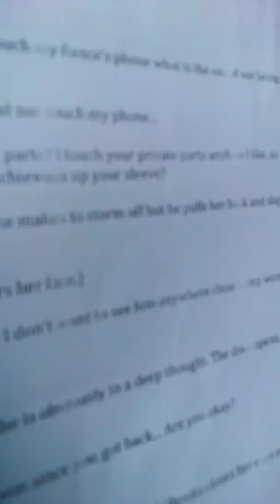The Making of Shades of love.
My wife left me just because I was blind. THE BEST OF IFEKA DORIS, MICH UCHEGBU, FRED LIONARD.